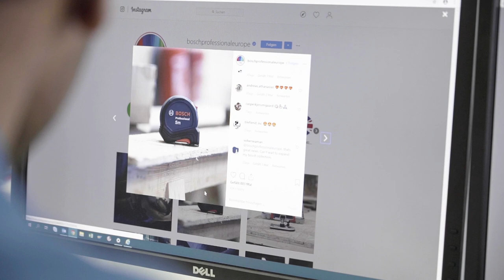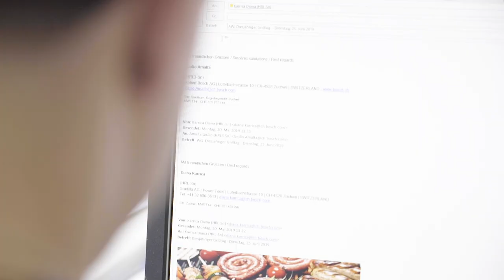Ausbildung bei BOSCH Schweiz als Kaufmann/-frau EFZ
Ein Einblick in den Alltag einer Lehrstelle bei der BOSCH Schweiz AG als Kaufmann/-frau EFZ.